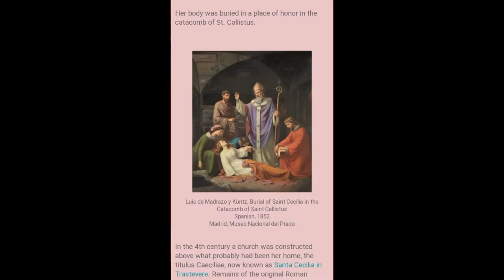Life of St Cecilia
DAY 22, SERIES OF STORIES OF WOMEN SAINT